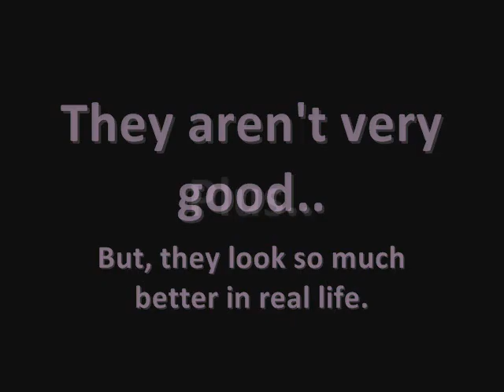Crapness. (:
I'll try and get better at it.